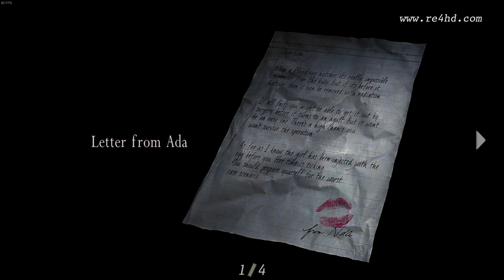resident evil 4 HD Project | Chapter 4-3 FULLY REMASTERED 2020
The video is in Spanish (with Spanish and English subtitles, too)

The latest release pack was published on July, 2018. All progress done since then is not available to download yet.

What's new in the video compared to the July, 2018 release pack:

- Adjusted lighting and effects.
- Stage model and texture final refinements.
- Improved stage shadows where needed.
- Remastered File and Chapter End background images.
- Remastered character and enemies' textures and models.